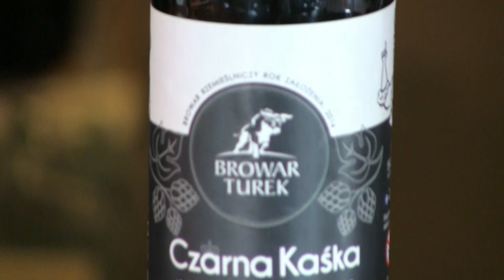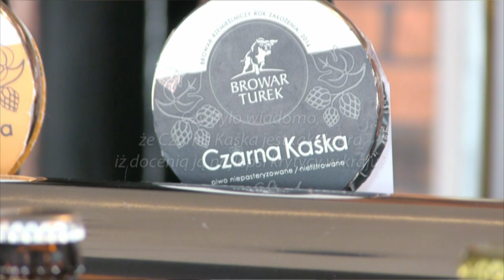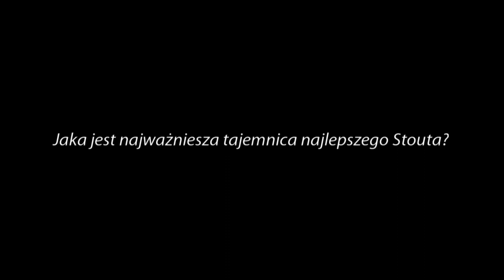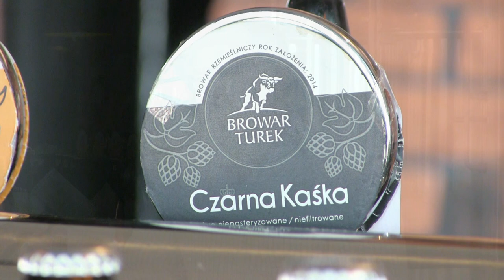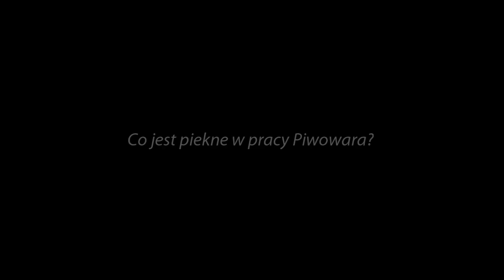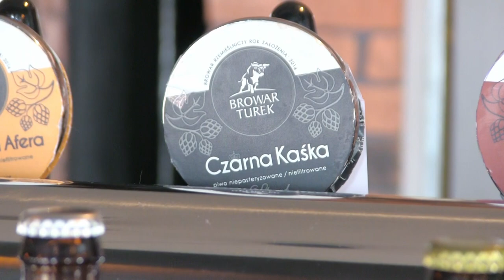Najlepsza Czarna Kaśka w Polsce jest z Browaru Turek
Nie tak dawno bo na początku grudnia br. podczas uroczystej gali Konkursu Piw Rzemieślniczych Kraft Roku 2019, sukces odniosła receptura Stouta pod nazwą Czarna Kaśka. Klasyk gatunku piw ciemnych z Turkowskiego Browaru zdobył laur najlepszego Stouta w Polsce. Zapraszamy na wywiad z Tomaszem Wiatrowskim, współzałożycielem Browaru Turek a przede wszystkim autorem najlepszego Stouta A.D. 2019.